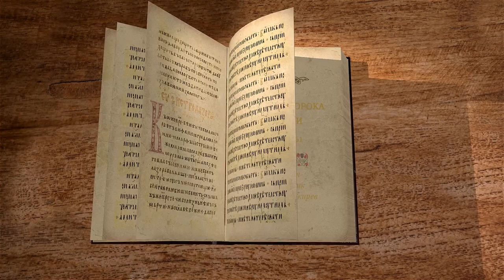Книга пророка Исайи. Глава 61 "Дух Господа Бога на Мне" Священник Антоний Лакирев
Команда Экзегет.

🔸   Возвещение об освобождении пленных
🔸   Сильные правдой Божией
🔸   Пример и свидетельство правосудия
🔸   Служители Бога
🔸   Путь в вечность
🔸   "Возвеселится душа моя о Боге"